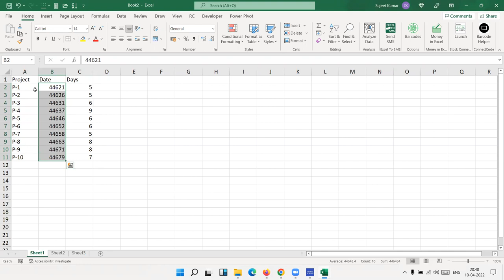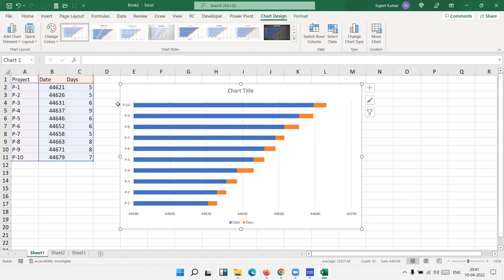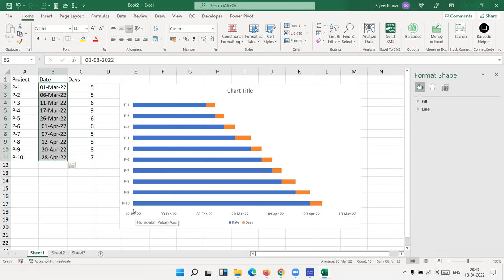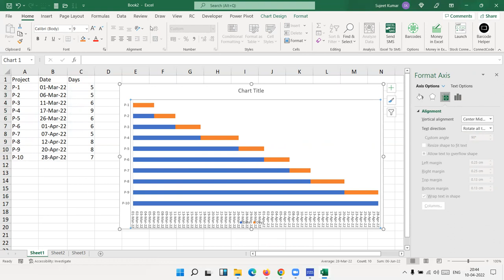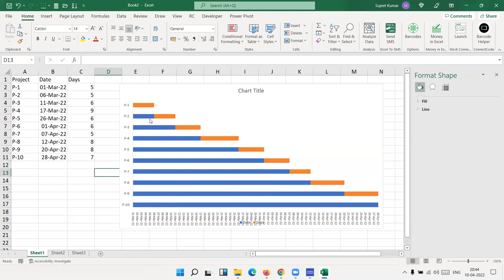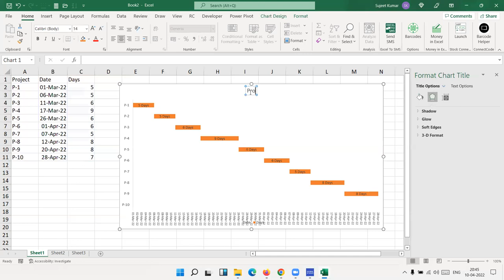Advance Charts in Excel 2021